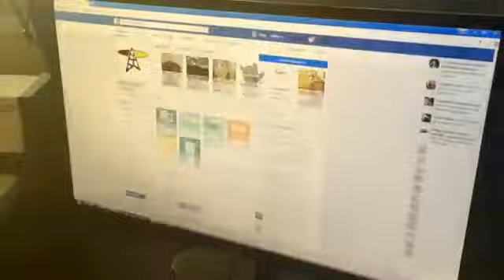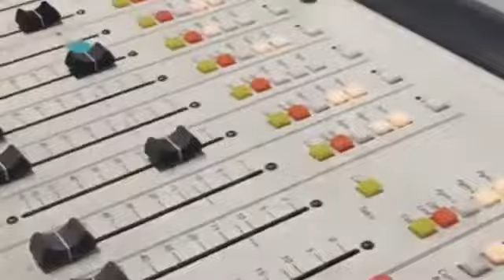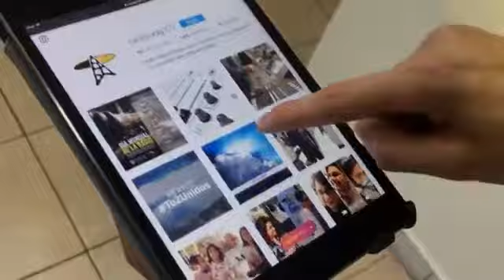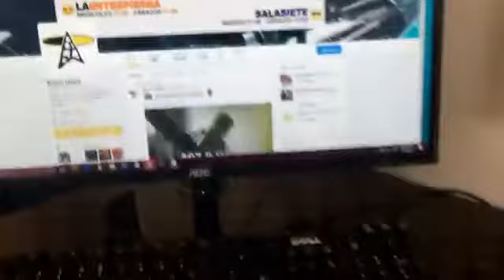CIUDAD CAPITAL | 2 de junio 2017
Creemos en Ocotlán como una Ciudad Capital y analizamos su política, su sociedad y su entorno ante un mundo cada más interesado en el periodismo hiperlocal. Sus conductores hacen de este programa un momento divertido y refrescante sin dejar de lado el compromiso con la audiencia y el enfoque crítico.
Con la conducción de Víctor Muro.